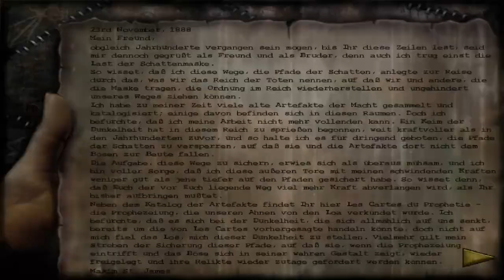Let's Play Shadowman Folge 17 Avery Marx